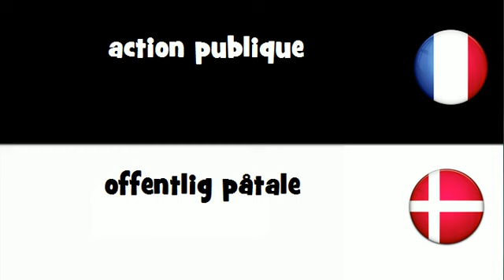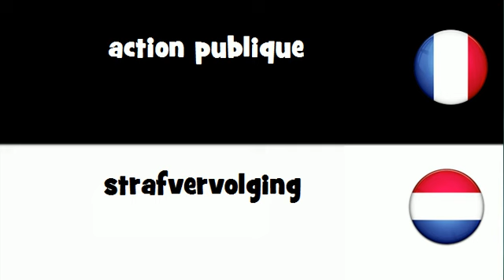Traduction en 20 langues # action publique